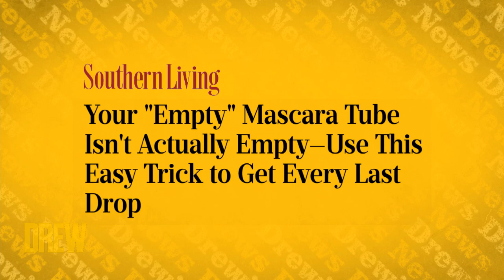13 Going on 30's Christa Allen Talks Turning 30 and the Biggest Beauty Trends | Drew's News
Actress and TikToker Christa Allen joins Drew's News to talk about how she's turning 30 soon, (13 Going on 30 much?) and shows how to get more use out of your mascara!

13 Going on 30's Christa Allen Talks Turning 30 and the Biggest Beauty Trends | Drew's News]